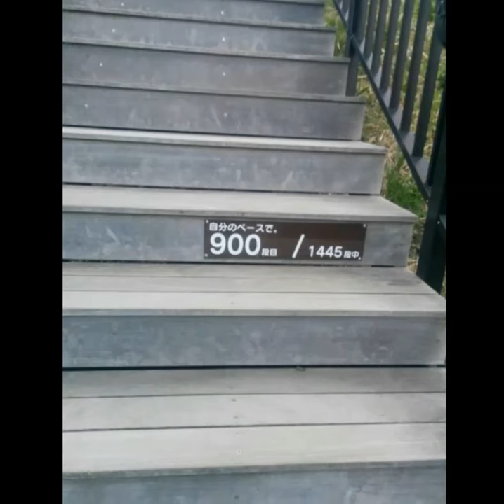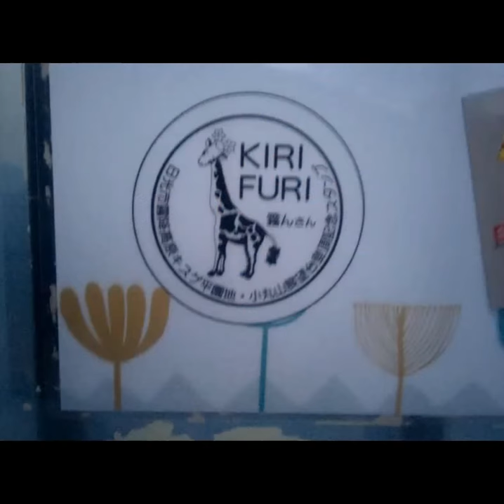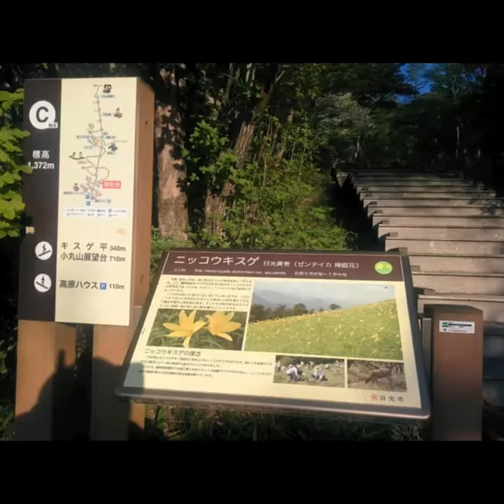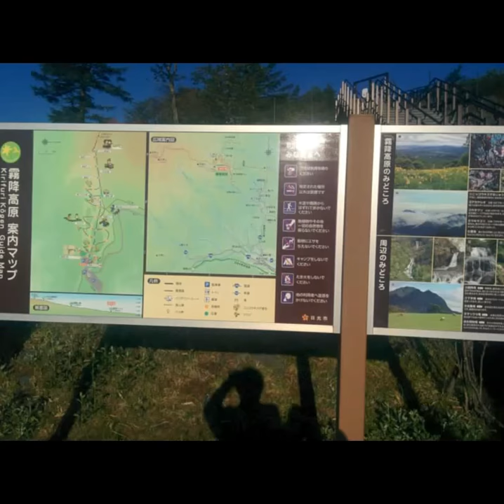Tenkuukairou20180521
絶景！天空回廊。
２日に渡り、２回登りました。
２１日の夕方に日没を見に、２２日の未明に日の出を見に登りました。
朝登った時は頂上を目指しましたが途中草が高く生い茂って、
腰の上迄伸びていて、危険を感じたので頂上を目前として断念しました。
写真は時系列でスライドショーにしました。
似たような画像が多いのですが、刻一刻と陽の高さが変わって行くところをお楽しみ頂ければと思います。